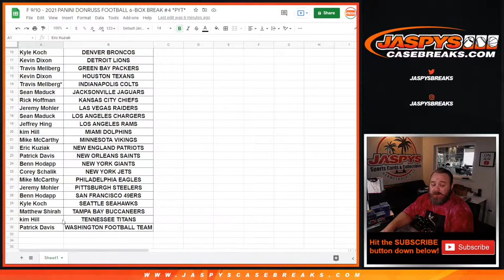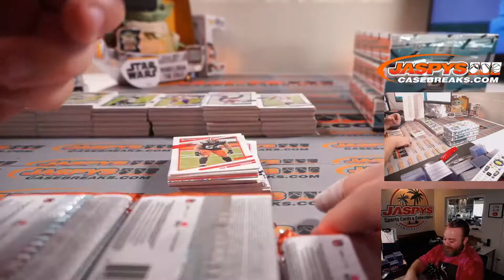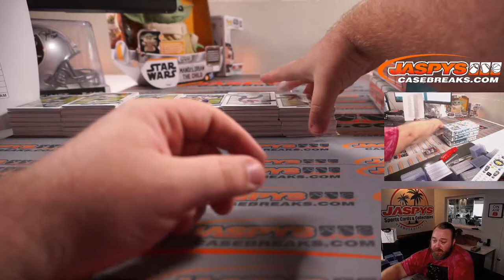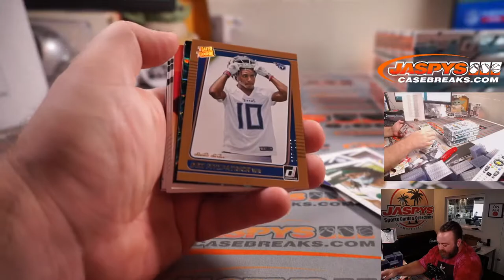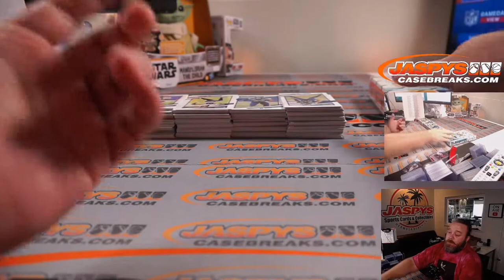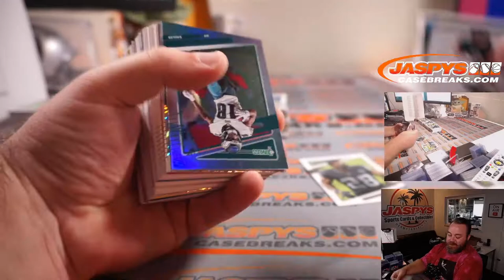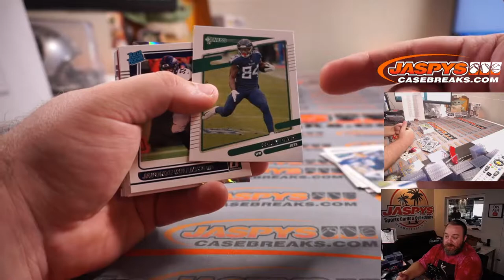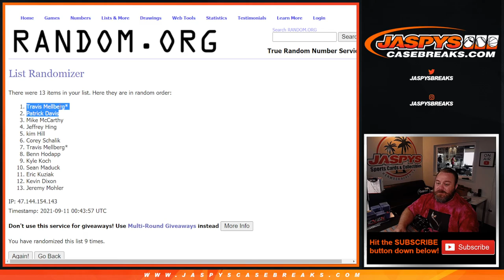F 9/10 - 2021 PANINI DONRUSS FOOTBALL 6-BOX BREAK #4 *PYT*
* RECAP & RANDOMIZER @ 59:00